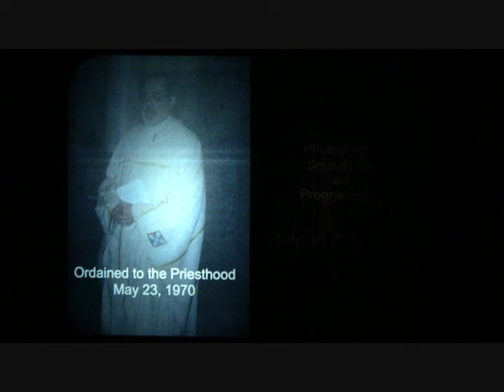Rev. Richard D. 40th Anniversary Slide Show